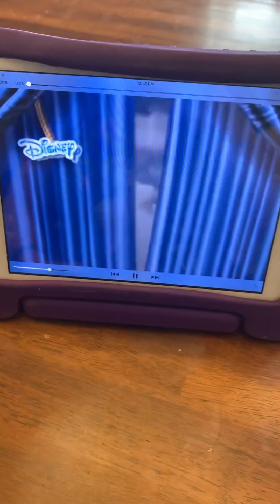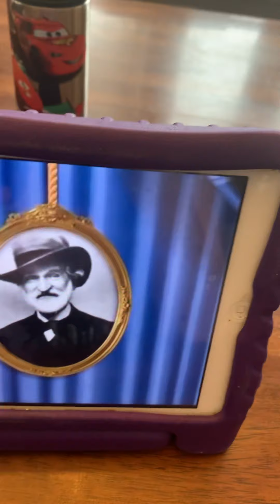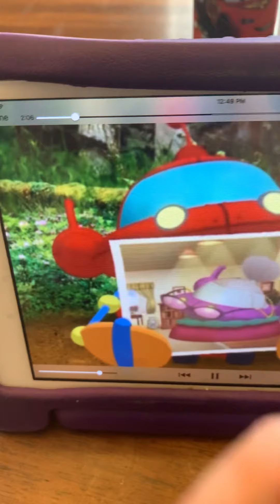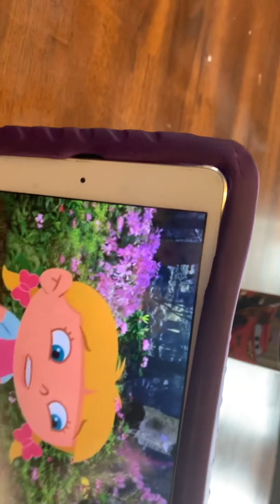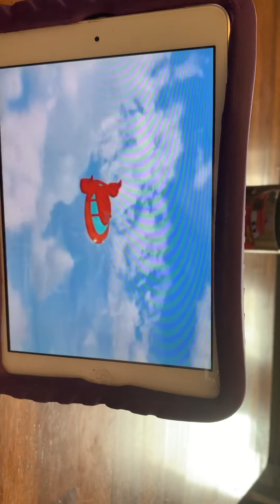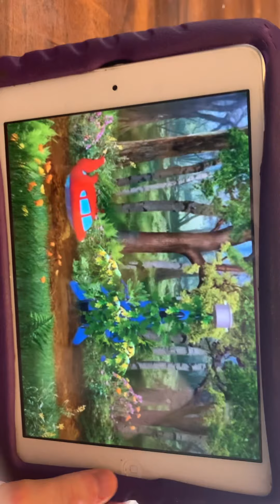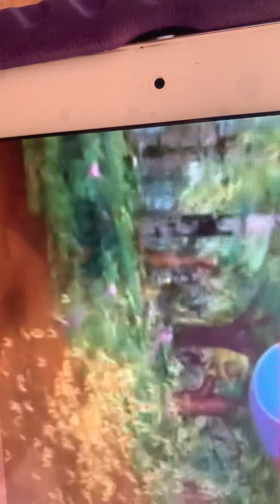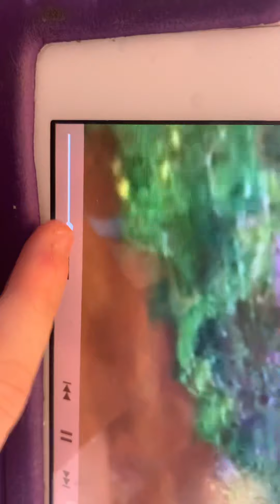Little Einsteins Little Red Rockethood - French version - episode 16